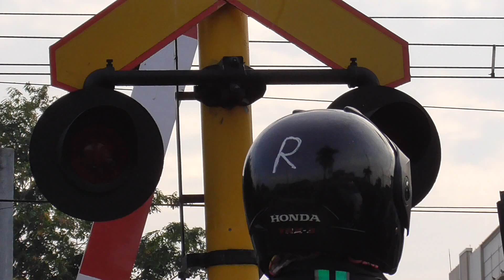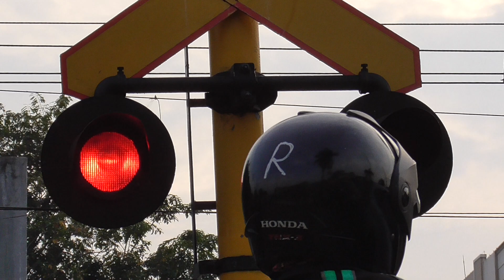Super FLIPFLOP Super COMPAQ Nada Seirama ALARM Double TRAIN Raiway Crossings Duri - Angke Jakarta